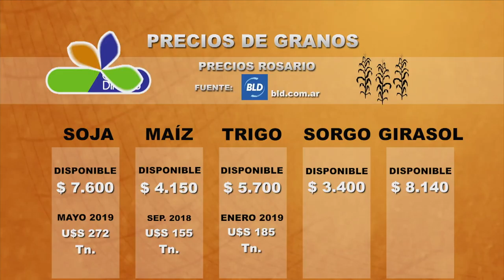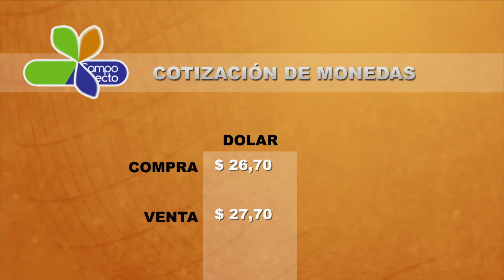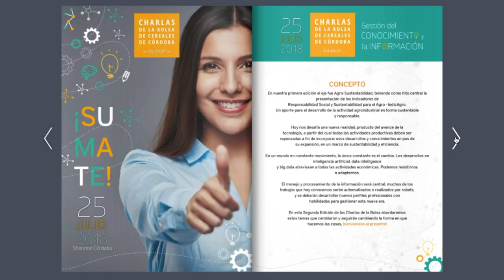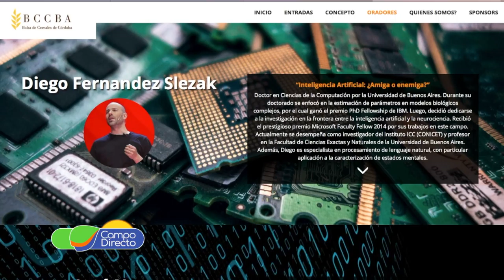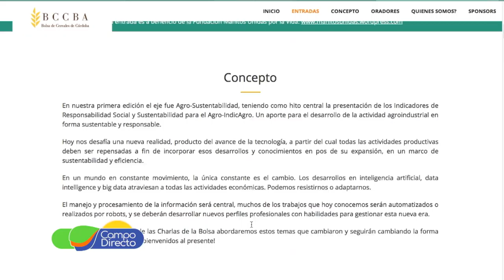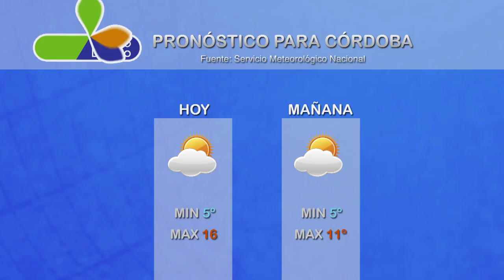Micro Agropecuario Campo Directo 405 fecha 16 de jullio de 2018